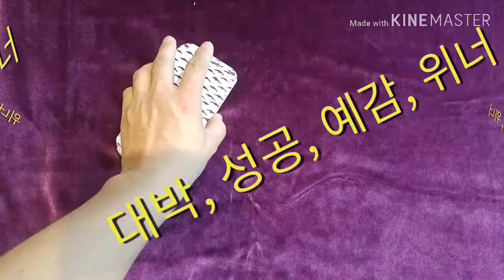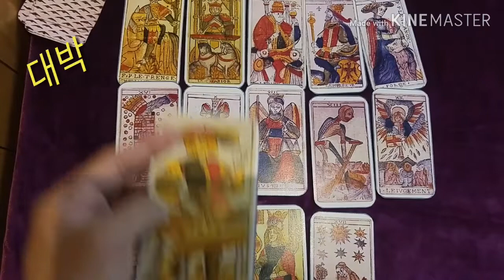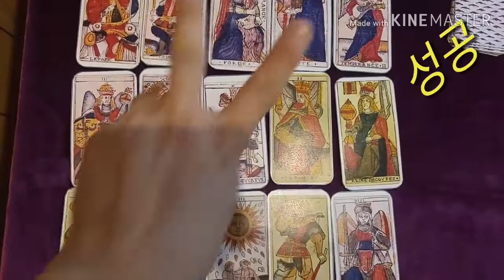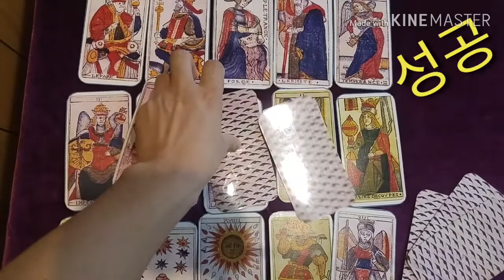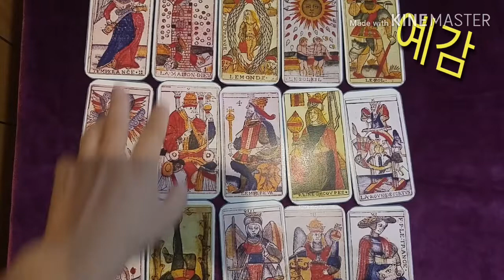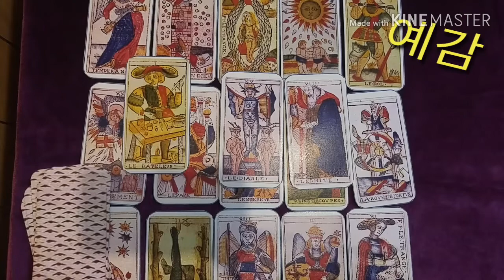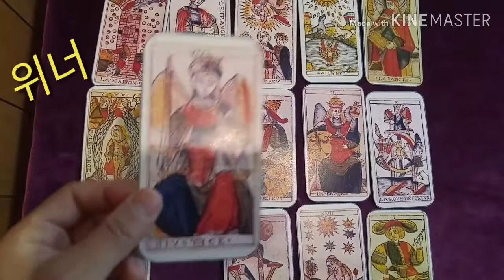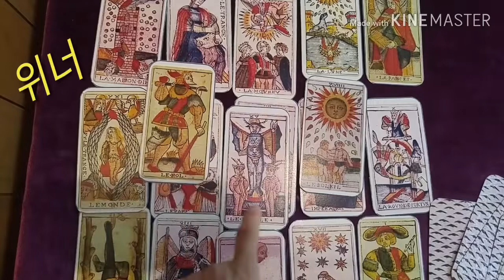[복타tv] 타로. 2020년 나의 직장운. 승진,취업,이직,창업 등등👍👍 타로(占)로 속시원히 해결!! ♥♥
✨ 대박 00:41
✨ 성공 07:40
✨ 예감 14:27
✨ 위너 20:54

            구독 🙏🏻

  -복타 올림